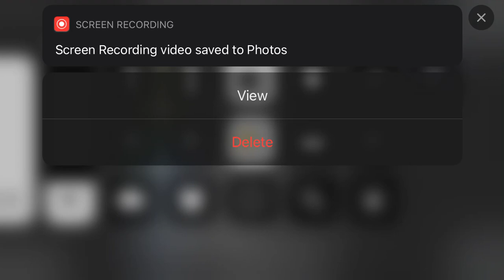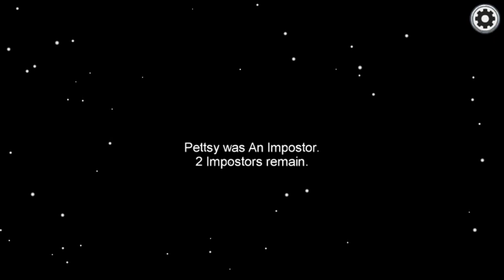Among us 2